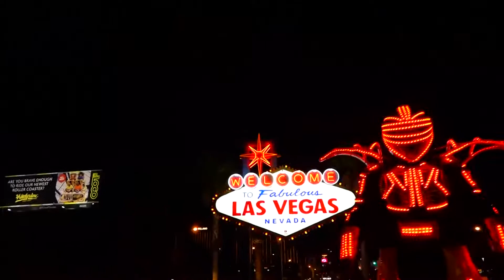Voltz Promo Video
A new LED Stilt walking costume created by Joey Doucette. The most LED lights on a stilt costume. A year in the making.

VOLTZtm

Available for Corporate and themed events